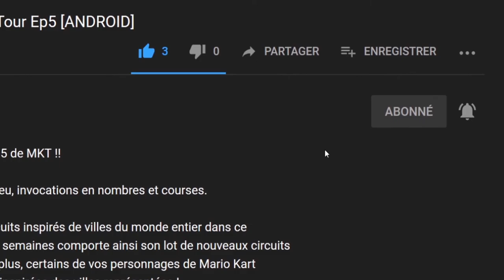Animal Crossing : New Horizons : #05 Les choses Avance sur l'ile, Let's play [SWITCH]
Bonjour, petite présentation du nouveau Animal Crossing: New Horizons sur la GATA TV

Bienvenue à bord de la
formule Évasion Île déserte !

Avec pour tout bagage une tente et votre fidèle NookPhone, la vie sera un peu rustique au début, mais nulle inquiétude ! Un peu d'huile de coude vous permettra de faire de l'île un endroit que vous pourrez fièrement appeler votre foyer. Il ne vous reste plus qu'à retrousser vos manches !

Récupérez des plans de bricolage, rassemblez des matériaux, et fabriquez des outils de tous les jours ou des meubles d'extérieur pour embellir la vie de tous les résidents ! Décorez l'île selon votre bon vouloir et aménagez des ponts, des chemins, des rampes et des rivières pour la façonner. Tout ceci ne se fera pas en un jour, mais c'est si gratifiant de voir ses projets se réaliser !

Vous ne pouvez pas faire de votre île un paradis sans personne avec qui le partager ! Même si vous n'êtes pas nombreux au début, le développement de l'île s'accompagnera de l'arrivée de nouveaux résidents. Aidez-les à s'installer, rendez-leur de menus services, offrez-leur des cadeaux, arrangez des séances photos sur l'île de Photopia et plus encore, tous les chemins mènent à l'amitié !

Mieux encore, jusqu'à huit joueurs enregistrés sur une même console Nintendo Switch peuvent vivre sur la même île, et jusqu'à quatre peuvent y jouer en même temps*. Vous pouvez aussi rejoindre jusqu'à sept autres joueurs grâce à la communication sans fil locale ou le mode en ligne**, et visiter leurs îles ou les inviter sur la vôtre. Que ce soit pour échanger des cadeaux, jouer à celui qui attrapera le plus d'insectes ou simplement apprécier la compagnie les uns des autres, on s'amuse toujours plus avec des amis !

Les saisons changent, le temps passe, les résidents vaquent à leurs activités quotidiennes... même en votre absence, la vie de l'île ne s'arrête jamais. Profitez de chaque saison et des opportunités uniques que chacune apporte sur votre nouveau foyer !

Le bulletin insulaire quotidien de Tom Nook vous tiendra au courant de tout ce qui se passe. Certains événements ont lieu à des moments précis, qu'il s'agisse de festivités spéciales ou de tournois de pêche. Chaque lever de soleil peut donc apporter quelque chose ou quelqu'un de nouveau sur l'île. Profitez de chaque expérience tant qu'elle dure, puis passez à la suivante  !